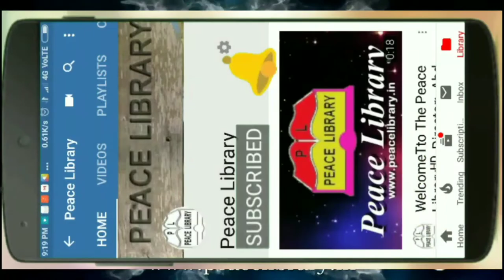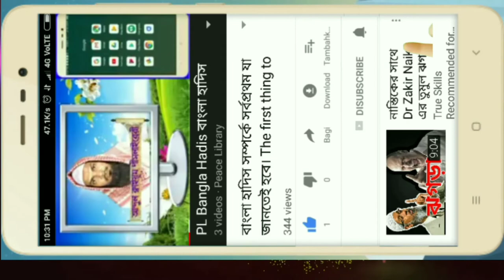PL ফোন আলাপ। স্বলাতে বগল ফাঁক রাখা ও কাধে কাধ মিলানো প্রসঙ্গ। আব্দুল কাইয়ূম পিস লাইব্রেরী।